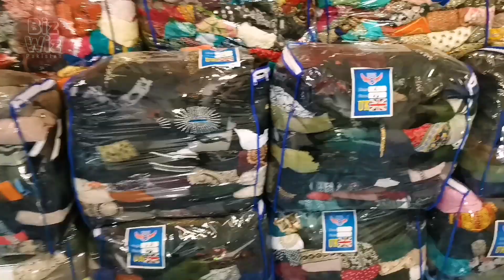Burqa design 2023 preloved fancy and simple abaya imported from London in Shershah Market Karachi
Burqa design 2023 preloved fancy and simple abaya imported from London in Shershah Market Karachi by BizWiz Pakistan